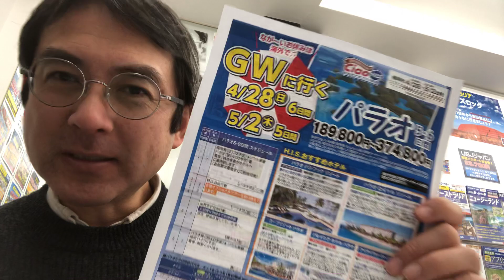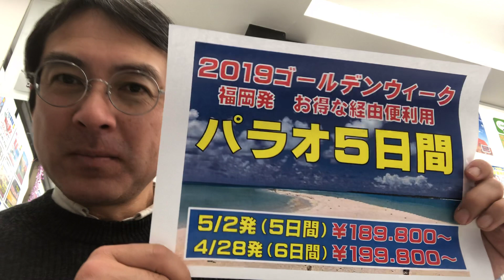ゴールデンウィークに行くパラオ5 ・ 6日間｜ウィルツアー